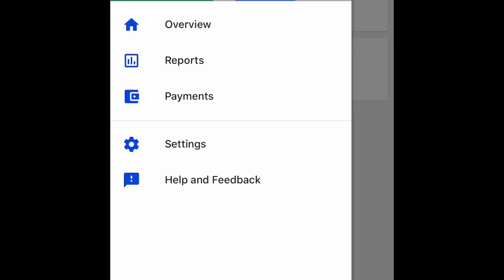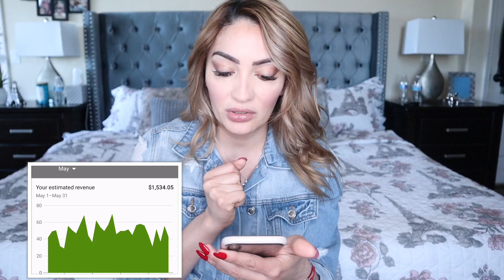CUÁNTO 💸 ME PAGA YOUTUBE/ SEGUNDA PARTE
Gracias a todos y cada uno de ustedes por hacer esto posible. Sin ustedes esto nunca hubiese sucedido. Besos y muchos buenos decesos de parte de mi y mi familia ❤️❤️❤️❤️❤️❤️❤️